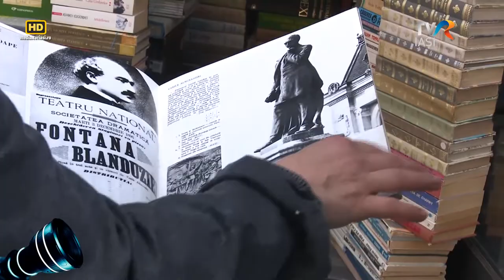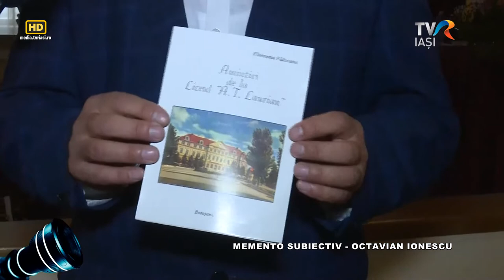Prim plan obiectiv - 21 septembrie 2022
O ediţie în care luăm drumurile toamnei prin Obcinile Bucovinei alături de o echipă de împătimiţi ai mersului cu bicicleta.
Recent, Felix Smetaniuc a făcut un circuit al renumitei zone istorice. Traseul, pe bicicletă, a durat câteva zile, însă a meritat, spune el. De ce? Vom afla în emisiune...
Rămânem în spaţiul efortului fizic şi urmărim în continuare o întâlnire cu antrenorul uneia dintre cele mai bune echipe de club din lume: Internaționale Milano. Un interviu realizat de Vlad Arhire cu Fabio Ribert, antrenorul de condiţie fizică al celor de la „Inter” ne va aduce în culisele profesioniştilor din „Il Calcio”.
De la Botoşani, apoi, vom avea o intervenţie legată de memoria filosofului şi juristului Octavian Ionescu. Magnitudina omului de ştiinţă botoşănean care a plecat dintre noi în 1990 a atins cote internaţionale, iar astăzi, posteritatea îi este recunoscătoare.
Pe ultima parte a emisiunii ne vom bucura la vederea unor patrupede canine, aranjate să fie şi mai frumoase, deoarece vorbim despre un concurs de frumuseţe pentru câini. Organizatorii se vor căzni şi ei să ne spună ce este cu acest concurs, în timp ce dumneavoastră poate că nu o să îi băgaţi prea mult în seamă, vrăjiţi fiind de farmecul canin din platou!...​
Realizator - Sergiu Ciocoiu